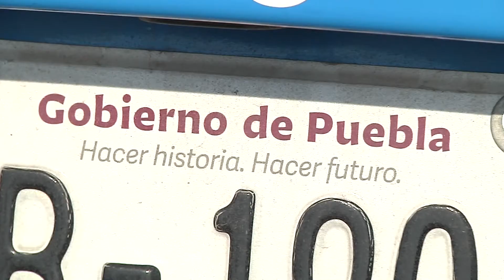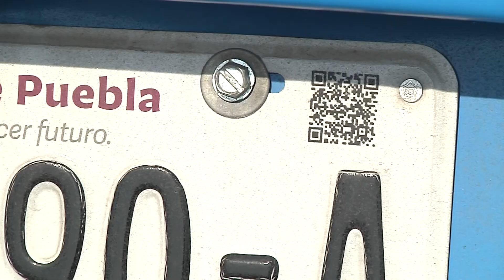Será obligatorio el cambio de placas de vehículos en este 2022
Se mantendrá el estímulo, no pagarán el costo de la tarjeta de circulación